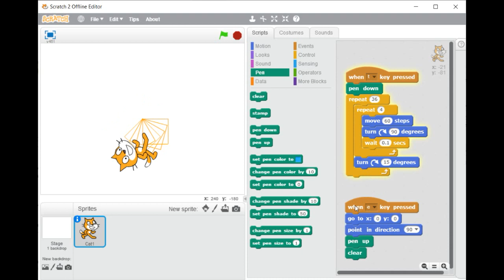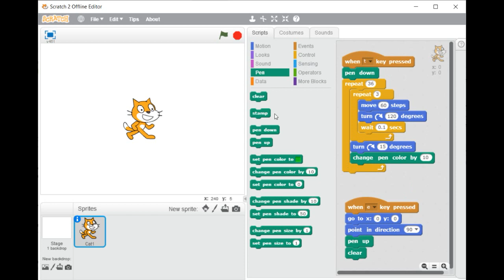Scratch Lesson 14 for Grades 3 to 6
A comprehensive course in Scratch to learn students the concept of coding.